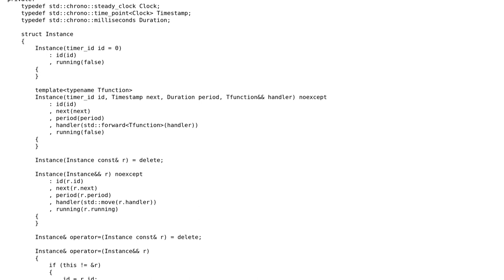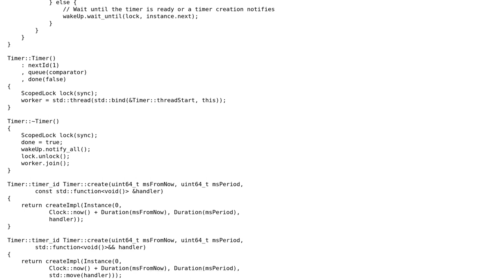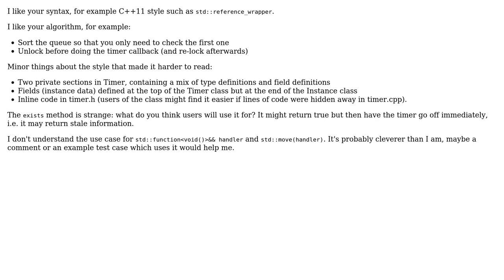Portable periodic/one-shot timer implementation (2 Solutions!!)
Portable periodic/one-shot timer implementation

With thanks & praise to God, and with thanks to the many people who have made this project possible! | Content (except music & images) licensed under CC BY-SA | Music | Images & others | With thanks to user Lightness Races in Orbit user doug65536 user ChrisW and the Stack Exchange Network Trademarks are property of their respective owners. You are responsible for your own actions.